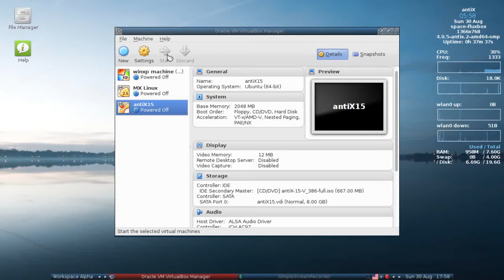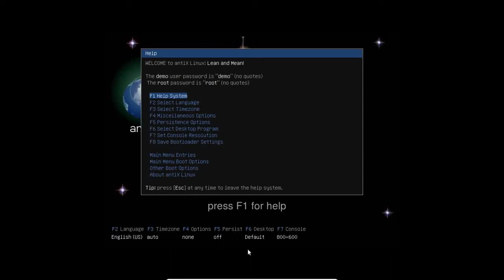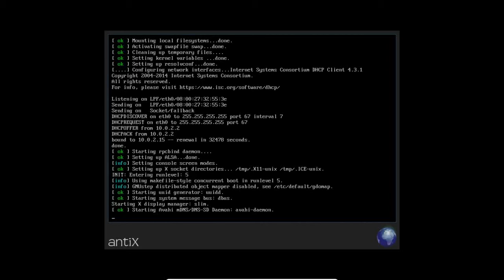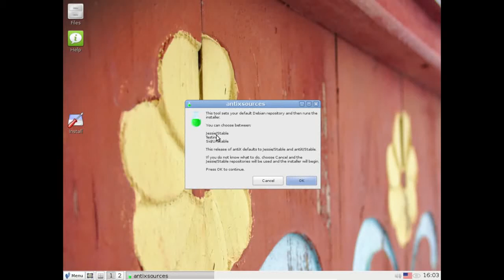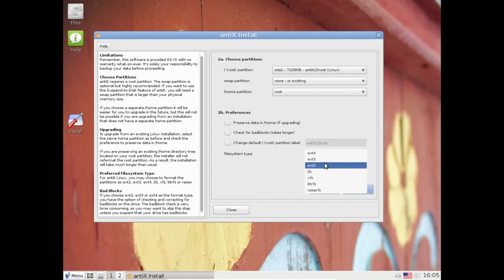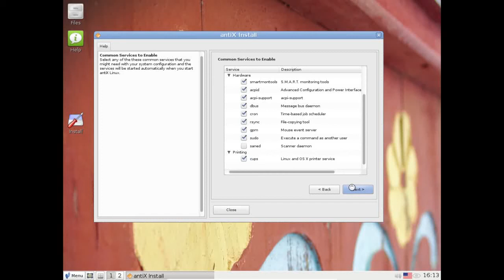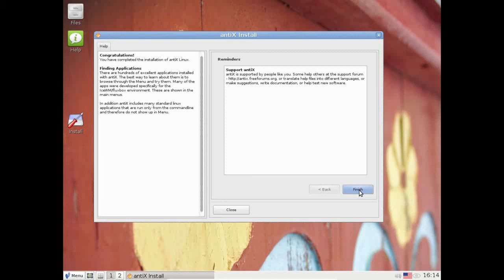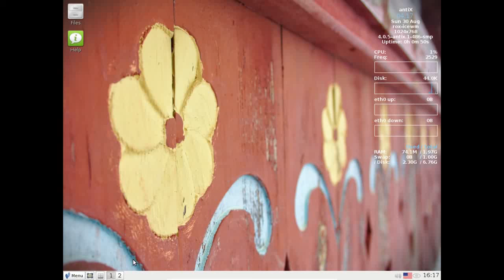Installing antiX 15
Installing antiX 15, including an overview of the live boot loader options.

note:  if your target partition doesn't show in the installer, or if your usb stick is showing as sda, then try selecting mount=all from the f4 menu prior to booting and see if that helps.

d.o.